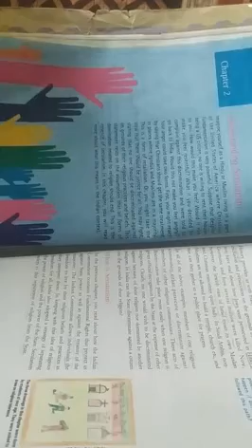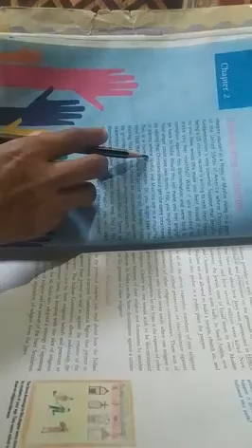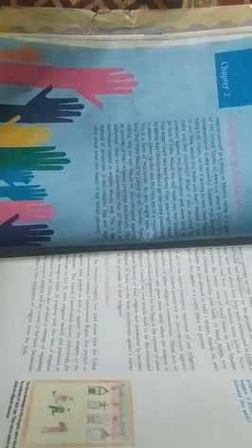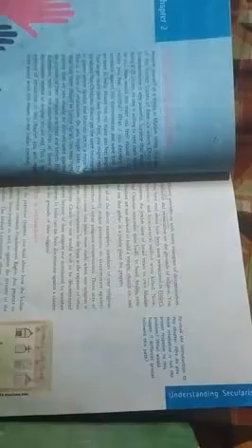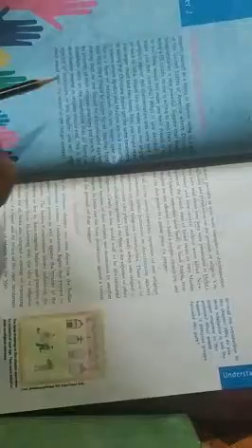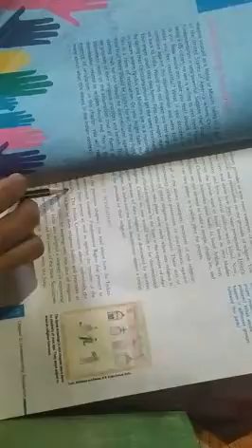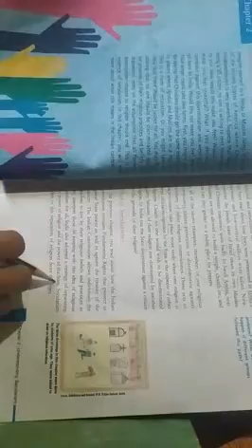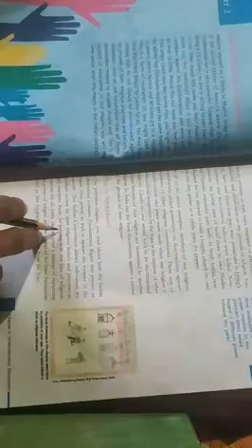Class - 8th (S.S.T) Chapter - 2